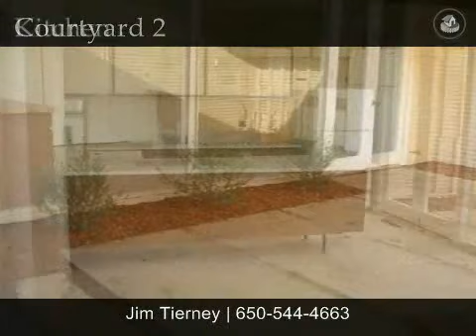$679,000 - 2781 Oakmont Dr, San Bruno CA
SPACIOUS STARTER HOME - DON'T MISS IT!!

This spacious starter home is the prince of potential. Situated on a huge flat lot this home offers many possibilities for expansion as well as outdoor entertainment. The large eat-in kitchen is light and bright with vaulted ceilings and an enormous pantry. Walls of glass and double glass doors separate the kitchen and court yard. You'll enjoy barbecues and entertaining from your private court yard. The living room has vaulted ceilings and wood burning fireplace. The convenient dining room connects directly to the kitchen. This home features four bedrooms and two bathrooms. The large master suite has double closets and a ceiling fan. Fleshly painted with new carpeting this home shines. Don't miss this wonderful home.